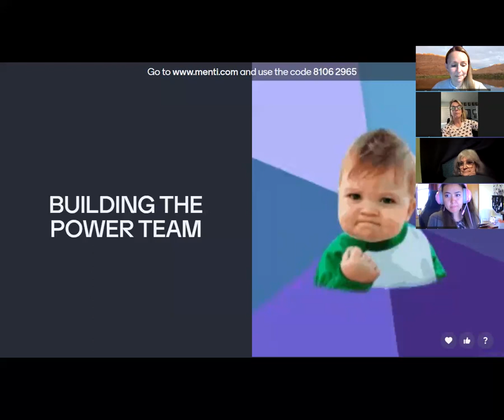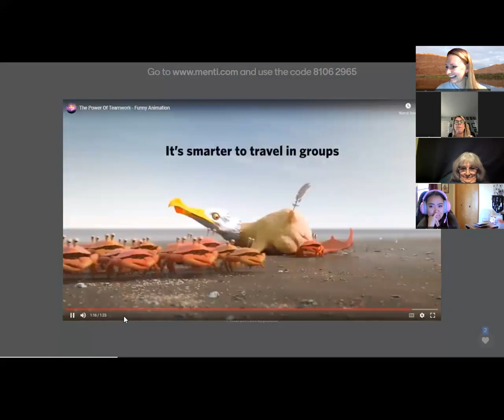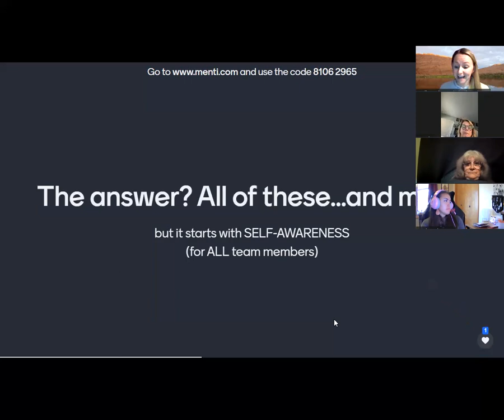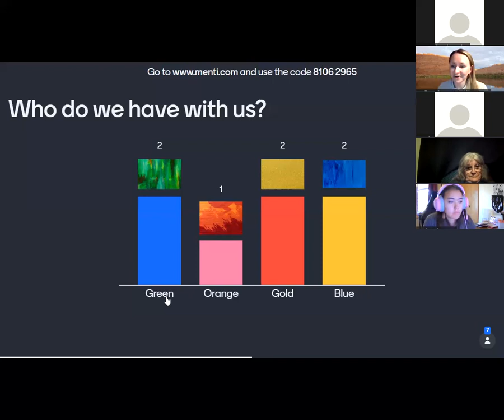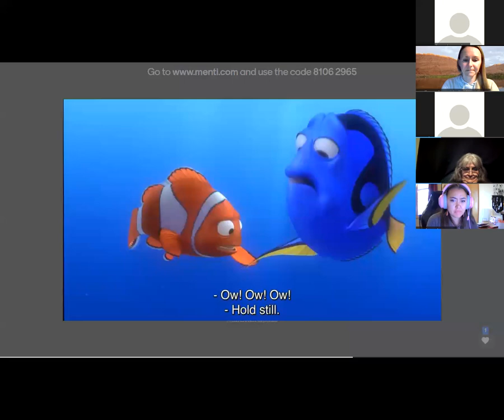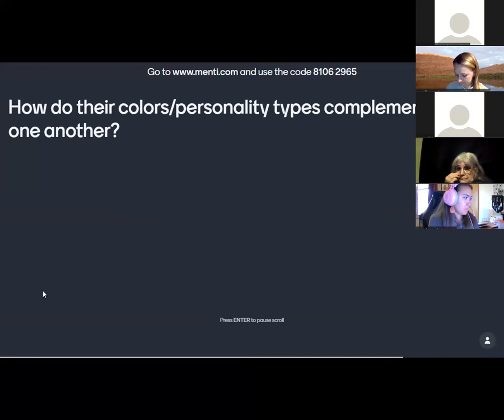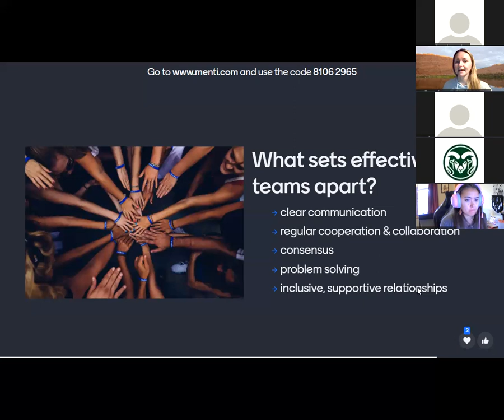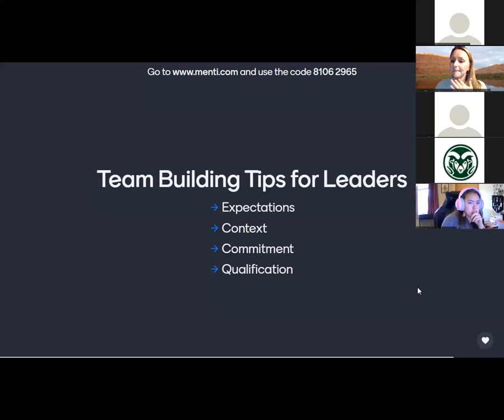Building the Power Team | SHAPE & REAL Mini-Cert Workshop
For more information about SHAPE Mini-Certificates: SHAPE.colostate.edu

Description: Discover how to make your individual skills and traits shine when working with others during this interactive workshop! You will explore the role you tend to play within a group and learn more about what makes you a team player through a variety of interactive scenarios.

Presenter: Emily Ambrose (she/hers), Lory Student Center